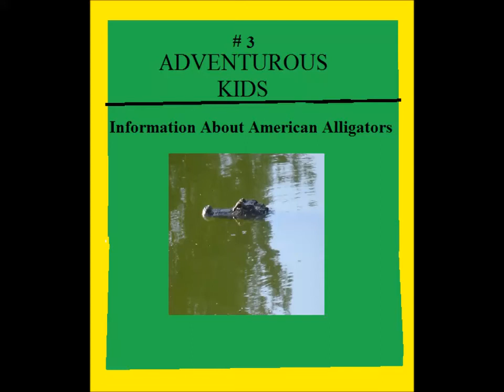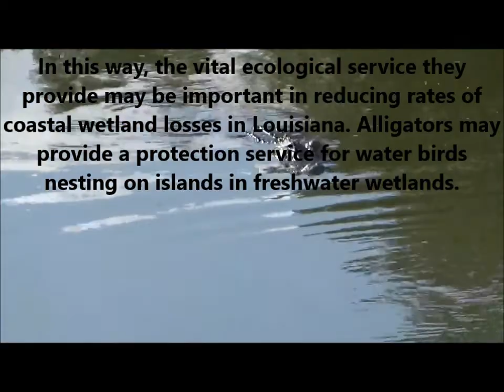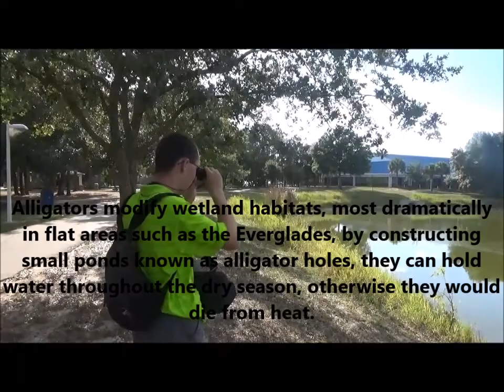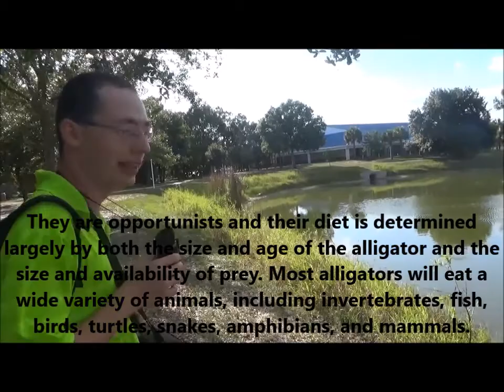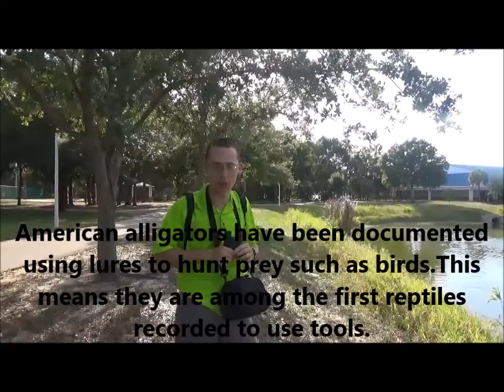Adventurous Kids: Information About American Alligators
CAST: ELIJAH
PRODUCED/DIRECTED/EDITED BY: ELIJAH FRIESEN
Adventurous Kid Elijah spotted an American Alligator at Veterans Park in Lehigh Acres, FL. We shared information about this amazing creature and how we can protect it, so they are less threating to us. ALLIGATORS RULE!